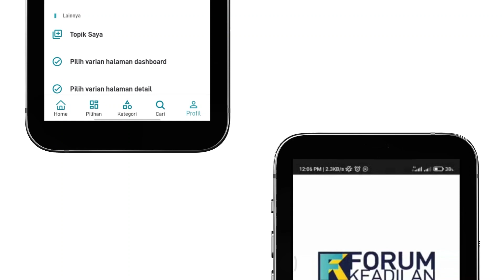FK Today | Minyak Goreng Curah Diperuntukkan Bagi UKM Dan Pedagang Kecil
Dinas koperasi, UKM dan Perdagangan (Dinkopdag) Kabupaten Temanggung, Jawa Tengah melakukan pantauan ketersediaan minyak goreng curah di beberapa pedagang, Jumat (18/3). Dari hasil pantauan, distribusi minyak goreng curah belum maksimal. Meski demikian, Dinkopdag menginstruksikan minyak goreng curah ini diperuntukkan bagi UKM dan pedagang-pedagang kecil.